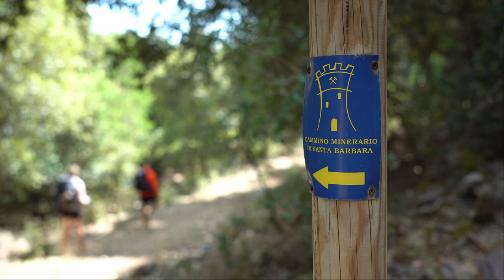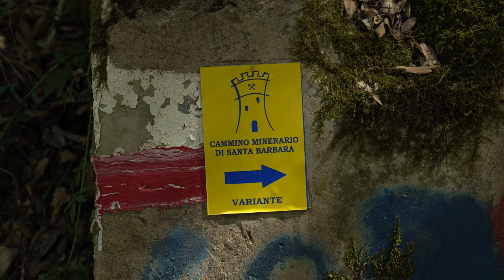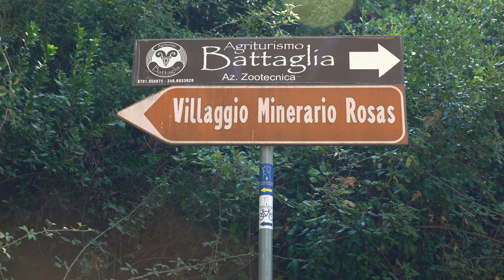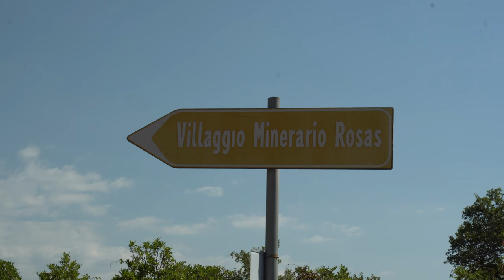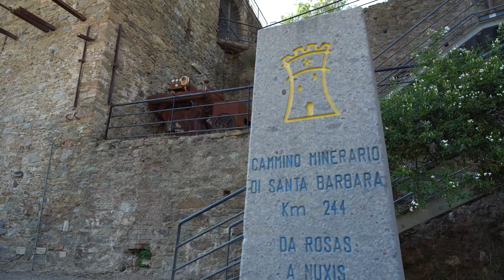HIKING IN SARDINIA ITALY | CMSB Cammino Minerario Di Santa Barbara | S'Ortu Mannu to Rosas Sardegna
The CMSB, a beautiful mining trail, in a historical, cultural and religious area in Italy. We are hiking the Cammino Minerario Di Santa Barbara, a mining trail in the Geo-mining Historical Environmental Park of Sardinia along the ancient mining paths of south west of Sardinia. 500 km in 30 stages in the oldest part of Italy between sea, mountains, mines through 8,000 years of history.  We are hiking 100 km of this beautiful trail from Monti Mannu till Nuxis. We are walking on the most ancient land in Italy, along mountains, mines, punctuated by the testimonies of the millennial mining epic of Sardinia.

📚 VIDEO CHAPTERS
00:00 Intro
01:08 B&B Orange Villa
01:21 S' Ortu Mannu
02:09 Trail map
03:03 Variante stage 16 (trail variant)
03:36 Mine of Orbai
06:13 Mining village of Rosas
07:48 Still to come

🎬 CAMERA GEAR:
Camera: Sony A6600 :